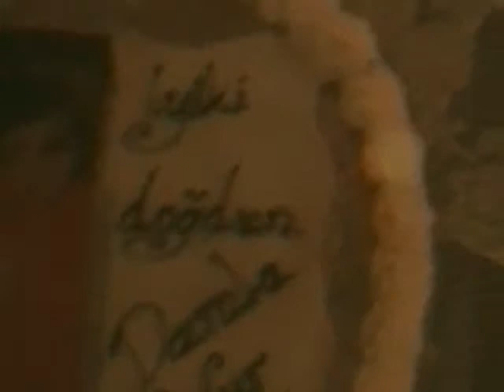damla nur un dogum günü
köysüren ve bicici ailesi